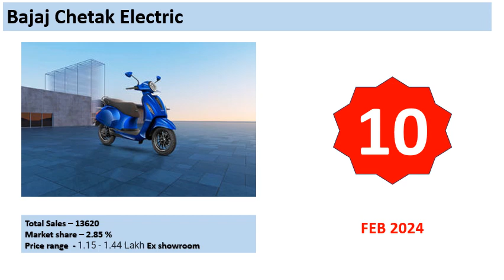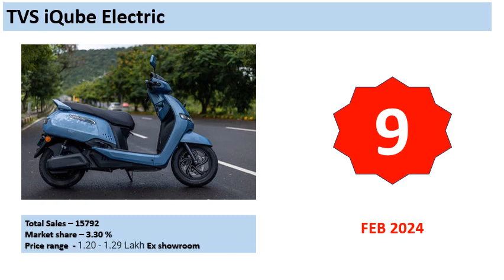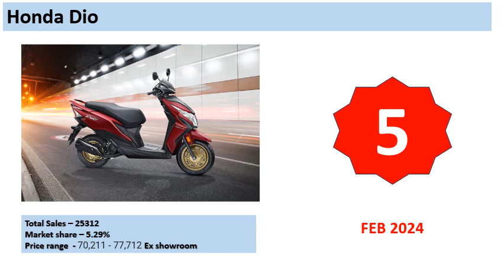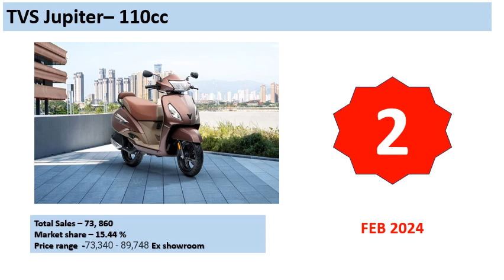Top 10 Scooter - FEB 2024 Sales फरवरी 2024 में भारत के 10 सबसे ज्यादा पसंद किए गए स्कूटर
Honda Activa continues its reign as the undisputed leader in India's scooter segment.